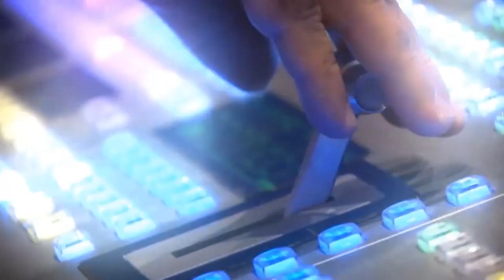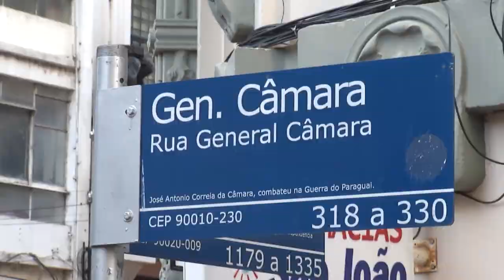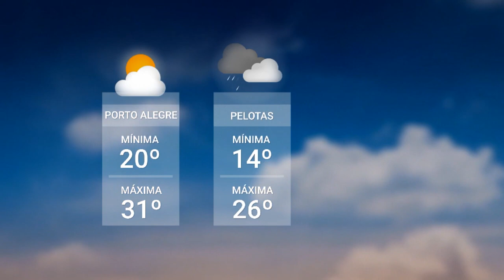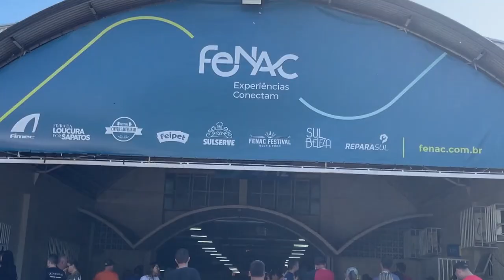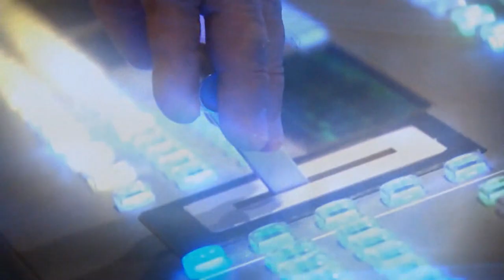Redação TVE - 06/05/2024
Trezentos e sessenta e quatro municipios ja foram atingidos pelas  enchentes.
01:12 Na regi~ao metropolitana, caos com as inunda'coes. O prefeito da capital decretou racionamento de 'agua. Diversas regioes de POA estao debaixo d'agua. Resgates estao sendo feitos.
04:50 Roberta Vanac^or,  chefe da Vigilancia Epidemiologica do CEVS - fala sobre o risco de doen;as  advindas de 'agua contaminada.
10:41 Jipeiros auxiliam na remocao de pacientes e funcionarios do Hospital Mae de Deus. Servicos e comercio fechados no centro de Porto Alegre.
14:43 Fraport suspende as opera'coes do Aeroporto Salgado Filho at'e 30 de maio.
15:57 CEEE Equatorial desliga casa de bombas localizada na r'otula das Cuias, e os bairros Menino Deus e Cidade Baixa acabam inundados. A evacua'cao foi solicitada tardiamente.
23:15 Em Novo Hamburgo, centenas de pessoas vao para abrigos. Voluntarios recebem doacoes e distribuem para quem perdeu tudo. Os resgates seguem em barcos e moto-aqu'aticas.
28:00 Em Sao Leopoldo, o rio dos Sinos transbordou e atingiu boa parte da cidade. O sistema de diques nao foi suficiente para evitar as 'aguas.
32:25 O professor do Instituto de Pesquisas Hidr'aulicas da UFRGS, Fernando Dornelles, explica causas poss'iveis para as inundac`oes no RS.
41:08 A rapidez da subida das 'aguas no Menino Deus trasnformou o bairro em uma zona de inundacoes.
43:12 Em Canoas, a cheia dos rios dos Sinos e Gravata'i, atingiu 60 por cento da cidade. Oitenta mil domicilios foram alagados. Sete bairros foram evacuados.